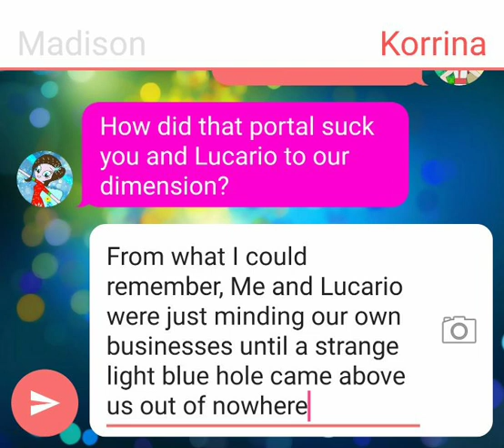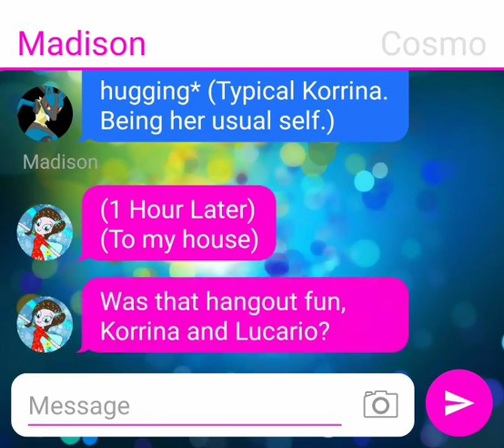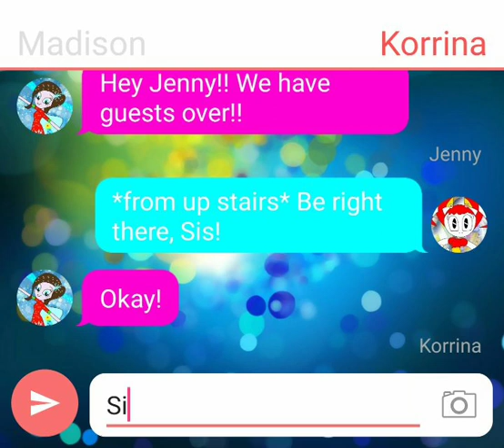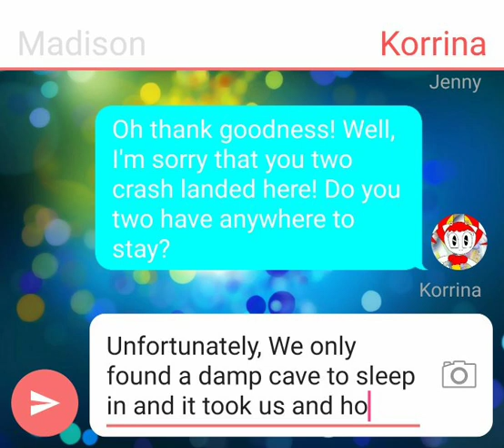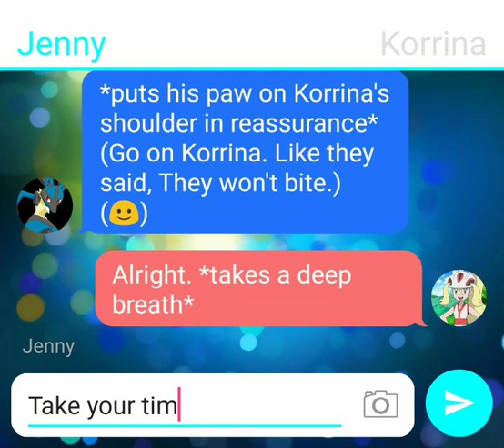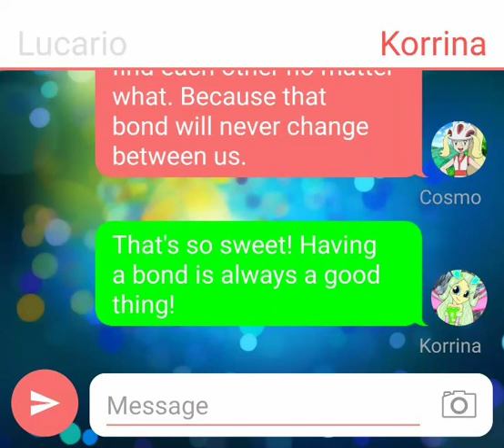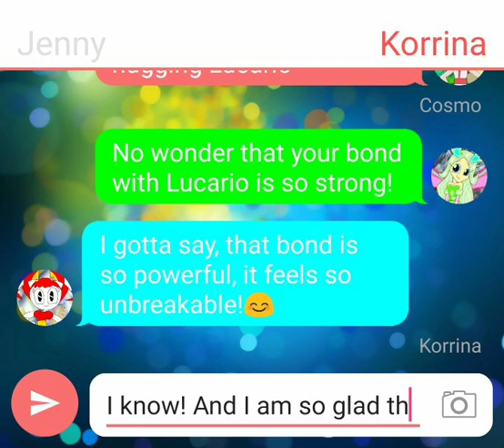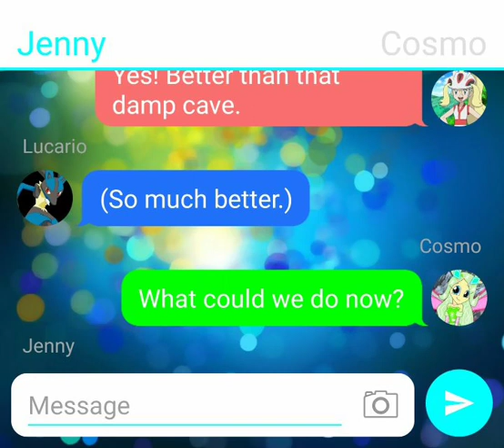Group Roleplaying Texting Adventures Episode 46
Madison and Cosmo found out more about Korrina and her relationship with Lucario, alongside Jenny coming along to know!